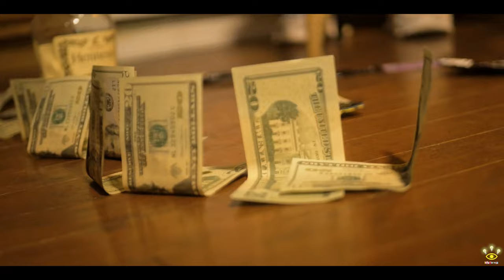Lightpole by Lildresolid ft MYRWITDABAPE ~ (Official Music Video) *Dir @chankyway*